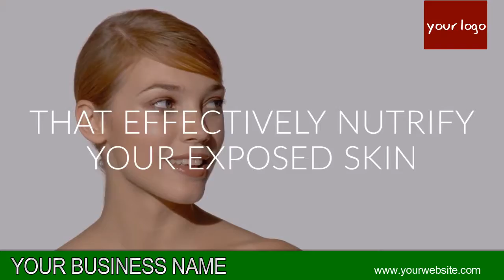BEAUTY PRODUCT VIDEO 17 B